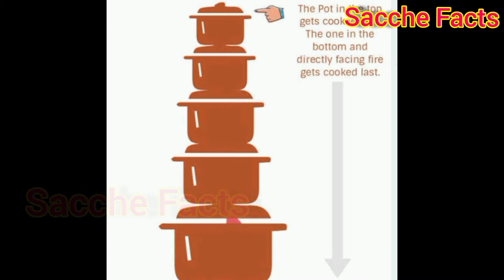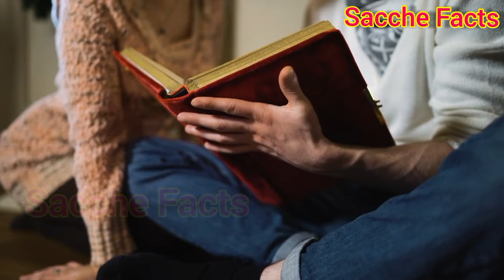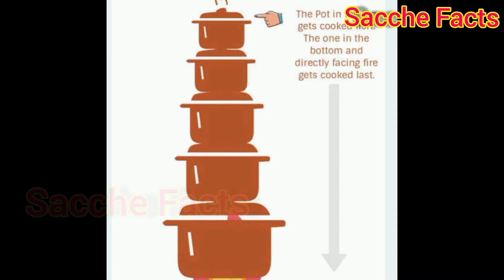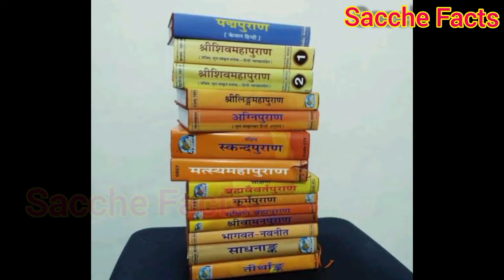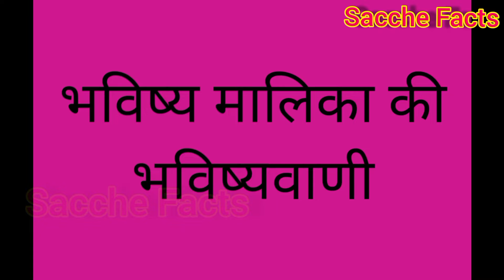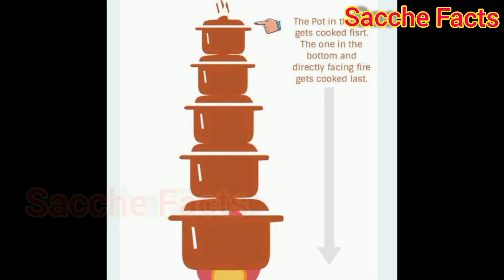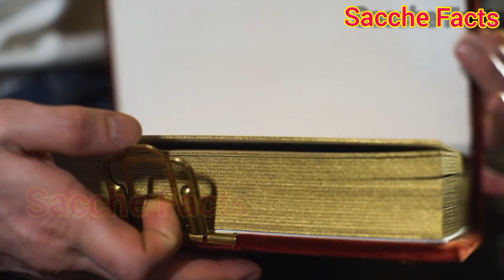ये हैं कलयुग के अंत के संकेत|अब सतयुग शुरू होने वाला है|trending|video|viral|trand